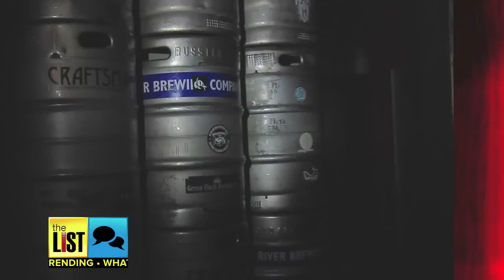3 Best Secret Speakeasy Bars in America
Looking for a new, interesting, intimate place to enjoy a special cocktail? Well, when atmosphere is everything, we've got some hidden gems taking your night on the town to a whole new level in some surprising and wonderful ways.  The List’s Bradley Hasemeyer says secret speakeasies are What's Trending.